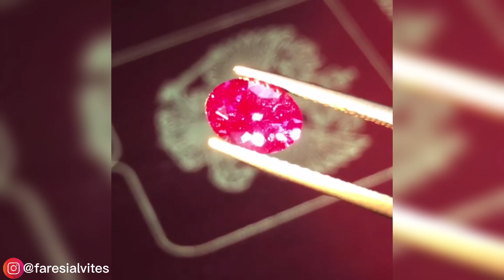PIEDRAS PRECIOSAS de RUSIA | Que PIEDRAS PRECIOSAS produce RUSIA